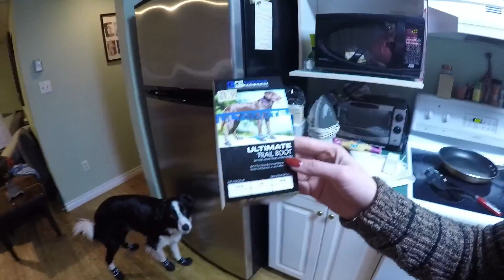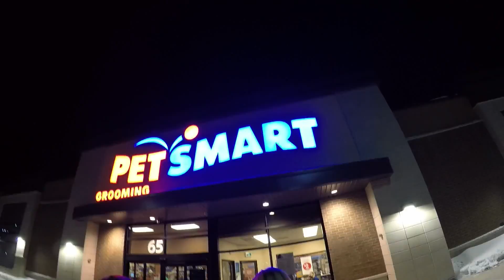UP town funk cover, City Trip + SEX SHOP?!?!?!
The title says it all really lol